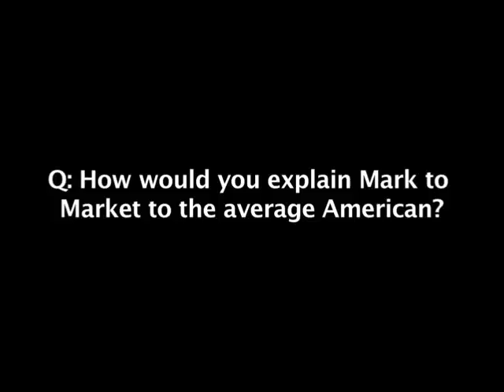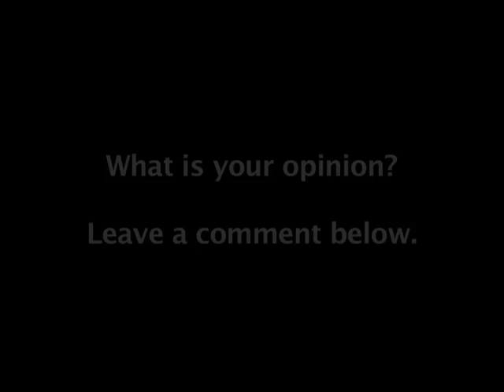Mark-to-Market Debate: Valuation Explained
Chief Executive Office Richard S. Berg explains mark-to-market valuation. He outlines the key factors surrounding the controversial issue including what it means to banks, but more importantly you and your home.